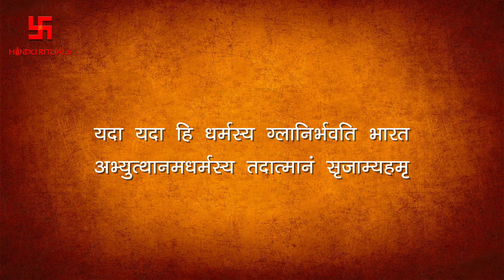समाज और प्रकृति में संतुलन | आज का सुविचार | Balancing the Society | Suvichar-33 | Hindu Rituals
नमस्कार,
अगर आपके पास किसी मंदिर या धाम की VIDEOS है, या आप हिन्दू धर्म के बारे में कोई भी जानकारी पूरी दुनिया के साथ साझा करना चाहते हैं, और अगर आप चाहते हैं की आपकी VIDEO इस चैनल पर दिखाई जाये तो आप बेझिझक हमें Comment box में लिखें |
धन्यवाद |